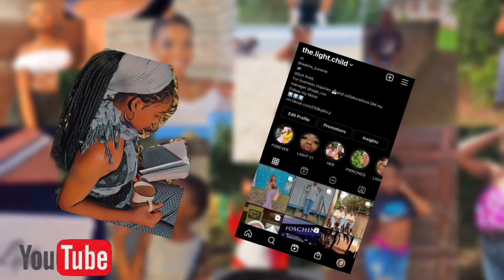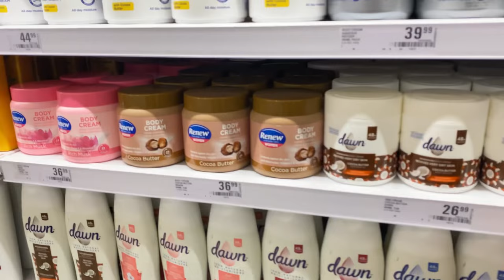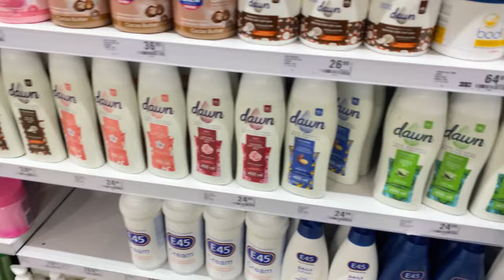Uni move in vlog| move in to res with me + lots of shopping | UWC first year student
Sanibonani to all the inhabitants of the light gang💌🥺

Do not forget to commment it really does motivate us small YouTubers🤍🤍

FAQ
Name : Lonwabo Nyezi
Age: 17
Camera : iPhone 11 pro
Editing software: Inshot/ Canva (thumbnails)